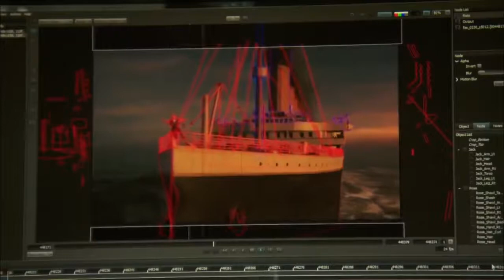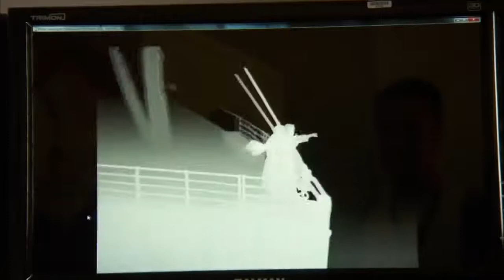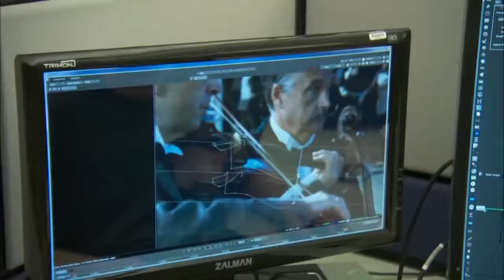Titanic BehindTheScenes. TITANIC (1997) | Behind the Scenes of Leonardo DiCaprio Cult Movie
Making of Titanic (B-Roll)

A seventeen-year-old aristocrat falls in love with a kind but poor artist aboard the luxurious, ill-fated R.M.S. Titanic.

Cast: Leonardo DiCaprio, Kate Winslet, Billy Zane, Kathy Bates, Bill Paxton, Frances Fisher
Production & Credits: Twentieth Century Fox, Paramount Pictures, Lightstorm Entertainment
Distributors: Paramount Pictures, Twentieth Century Fox, 20th Century Fox
Country: USA, Mexico, Australia, Canada